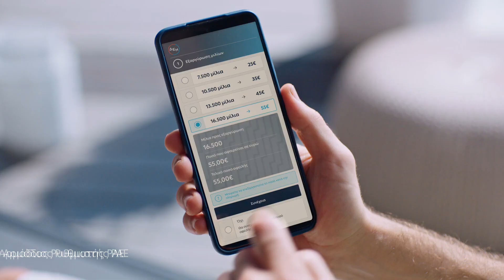DEH - MY REWARDS MILES - The Jetway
Client: DEH & AEGEAN AIRLINES
Advertising Agency: DDB Athens
Director: Christos Kanakis
Director of Photography: Alexis Kanakis
Producer: Aris Dagios
Line Producer: Kostas Lagkis
Production Coordinator: Sofia Kalvourtzi
Production Manager: Thodoris Paravas
Art Director: Haris Louridas
Props Master: Dimitris Pafilis
Assistant Director: Meropi Vergi
Stylist: Natassa Sarri
Make-up Artist: Nikoletta Drougka
Gaffer: Sakis Kostis
Steadicam Operator: Stefanos Kalothetos
Camera Department: Andreas Gaitanidis, Christos Giannatos, Giorgos Pantazopoulos
Location Manager: Aimilia Tepeleni
Editor: Vassilis Tsoukalas
Colorist: Manthos G. Sardis
Casting: FIN Casting
Sound Design: Oxyzed
CGI: DVS Design
CGI Supervisor: Kostas Geronikolos
Post Production: Antonis Xenos
Voice-over Artist: Iro Mpezou